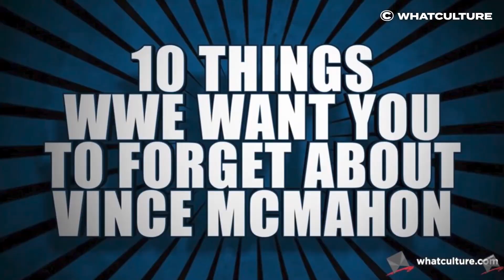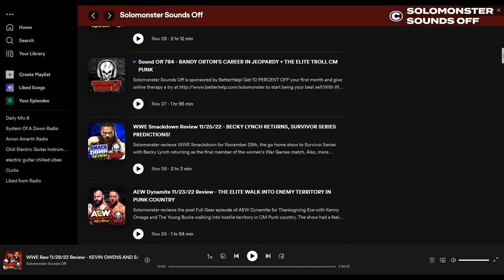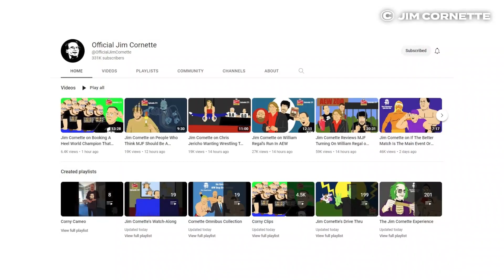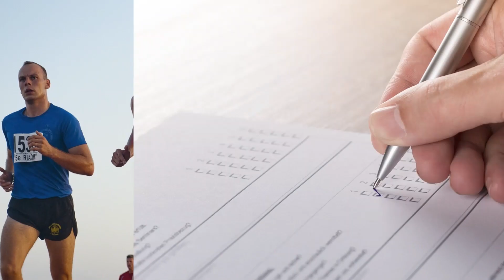Top 5 Wrestling YouTube Channels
In this Christmas special, Heel Turn Wrestling shows you our Top 5 Wrestling YouTube channels. These are channels that you'll definitely enjoy if you're a fan of wrestling!

5: FANGIN N BANGIN WITH GANGREL

4. Whatculture Wrestling

3. Solomonster Sounds Off

2. Official Jim Cornette

1. Cultaholic

Voice Over Artist: Titan
Video Editor: Curtis

Heel Turn Wrestling provides video content about professional wrestling. Such content includes reviews, lists, predictions, reactions, podcasts and much more.

The types of coverage we offer include WWE Raw, WWE SmackDown, NXT, AEW, WCW, ECW, IMPACT Wrestling / TNA Wrestling, NJPW, ROH and more.